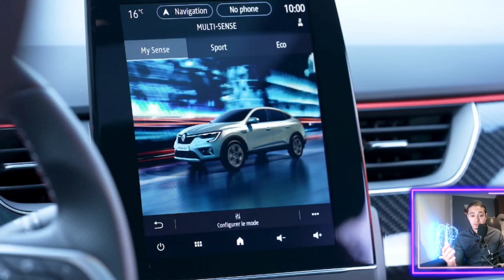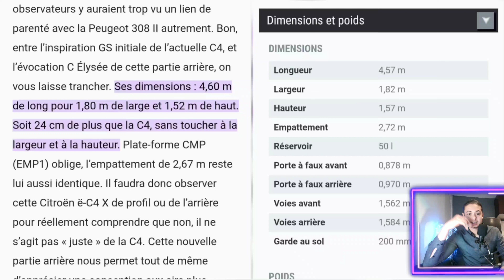ARKANA vs CITROËN C4 X ! LEQUEL CHOISIR ?!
Vidéo comparatif Citroen C4 X vs Renault Arkana ! On aborde tout les aspects de ces deux SUV coupé ou plutôt berline "SUVisée" pour le cas de cette C4 X ! Design extérieur, intérieur, motorisation et positionnement tarifaire tout y passe !

Citroen frappe fort avec ce c4x qui sortira également avec une version 100% électrique en plus des différentes versions thermiques ! La c4x électrique, sera le premier SUV coupé 100% électrique français !

Alors, pour lequel de ces deux SUV coupé allez-vous craquer ?! Plutôt c4x ou Arkana ?

Pas d'essai test c4 x mais on parle de tout les aspects de cette voitures hormis essai route !
Pas d'essai test Arkana mais on parle de tout les aspects de ce SUV hormis essai route !
Pas d'essai test c4x mais on parle de tout les aspects de cette voiture hormis essai route !